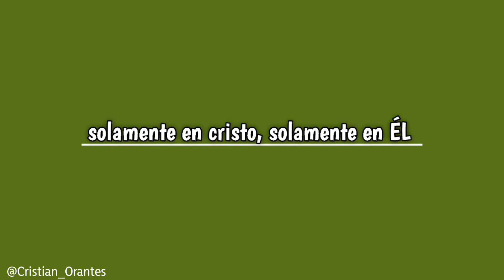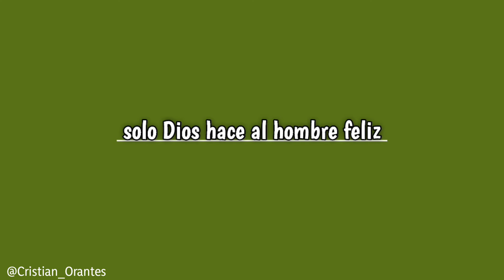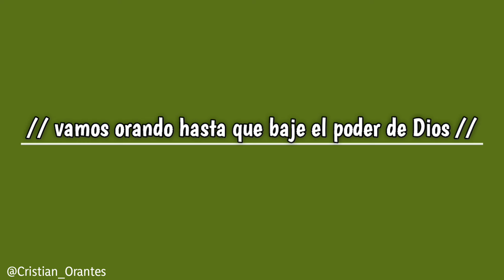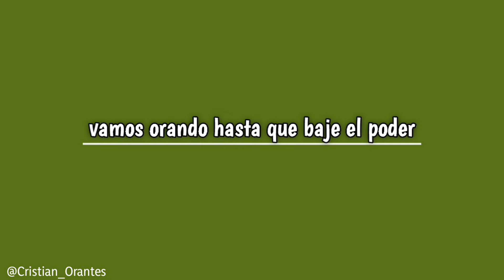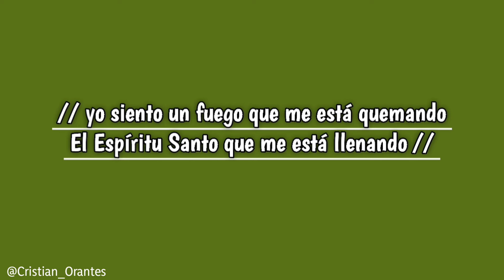#14. Pista Karaoke para cantar COROS CRISTIANOS